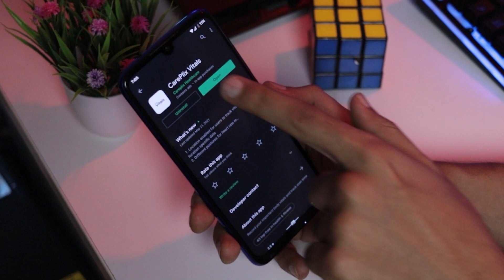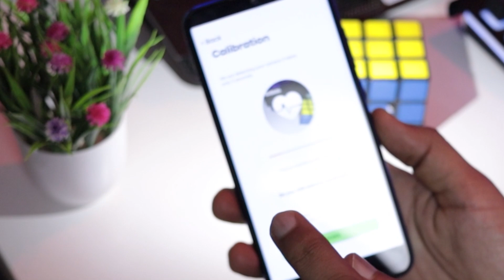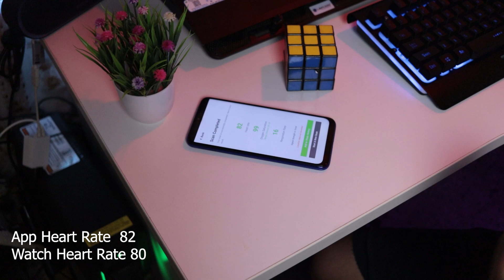Turn your Phone Into Oximeter | Measure Blood Oxygen Level Sp02 Without Oximeter ?